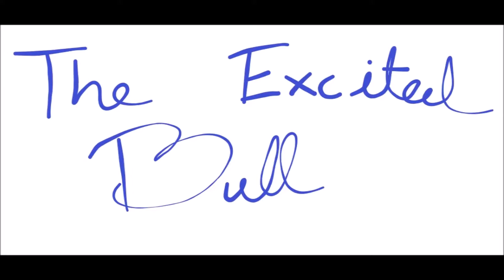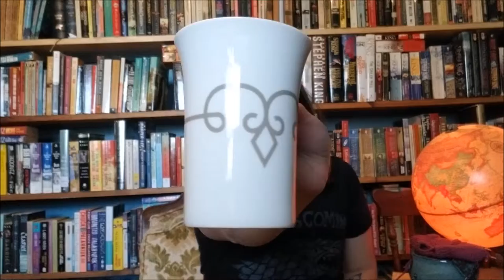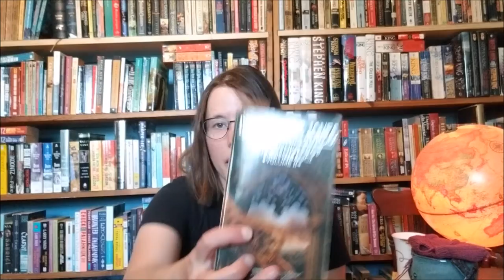1 - Random Talk - Trying out something new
Random Talk
Chronicles of Chrestomanci Volume 2 by Diana Wynne Jones
Acceptance by Jeff Vandermeer
Marvels' Agents of S.H.I.E.LD.
Legion
The Expanse
The Big Bang Theory and Young Sheldon

Also talk about my vacation, a little about the read-a-thon, a little about my new diet, and just life.